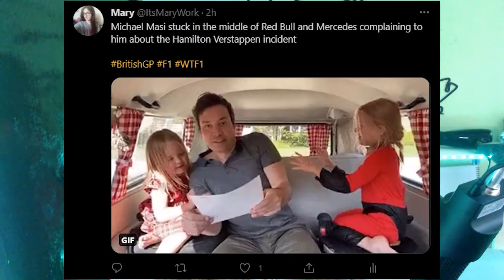Formula One 2021 British Grand Prix Post Race Reaction